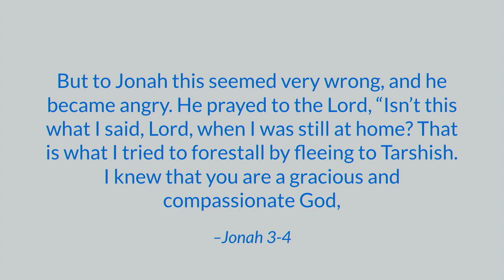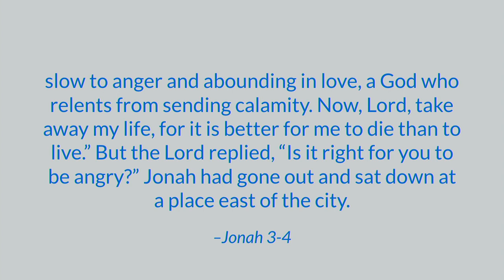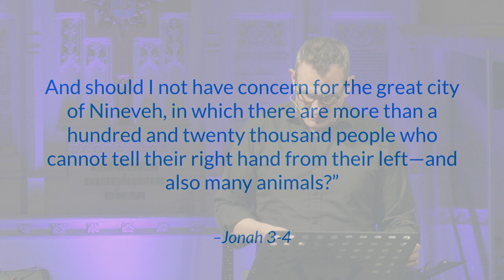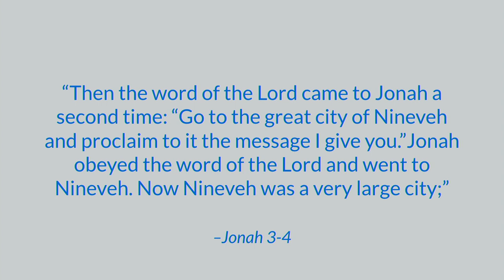First Things First: Carpe Diem - Karl Martin - 17th January 2016 (PM)